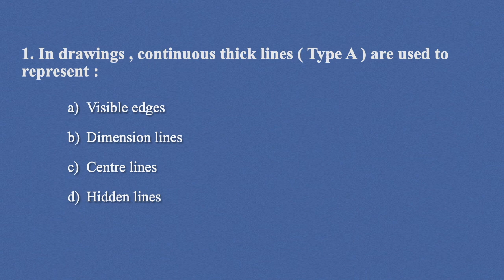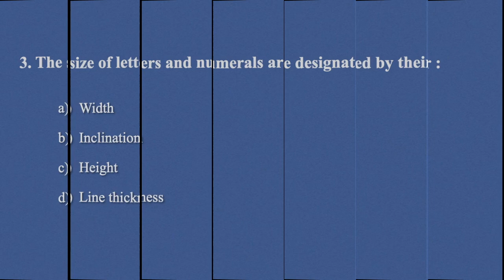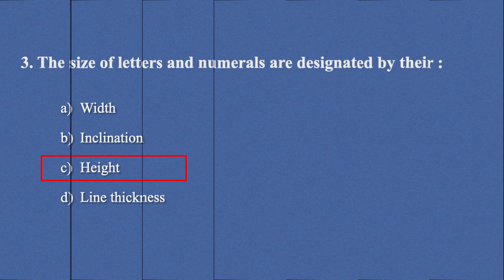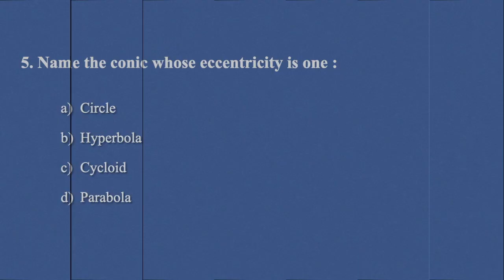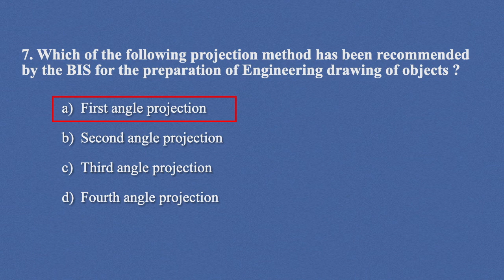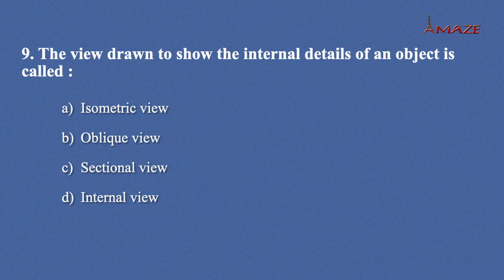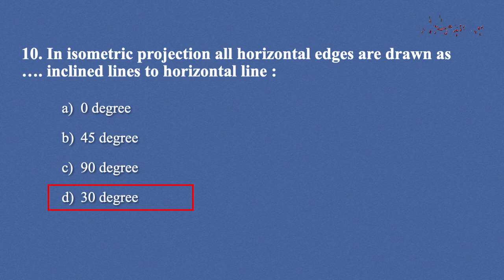ENGINEERING GRAPHICS | KWA | OVERSEER GRADE 3 | TRACER